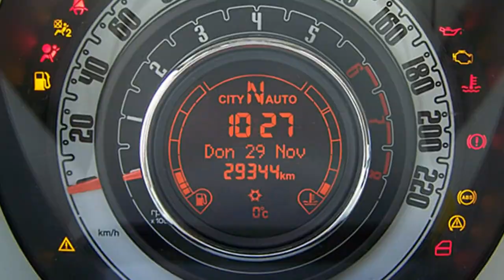Fiat 500C Happy Birthday Motor Village Berlin jetzt Stell.